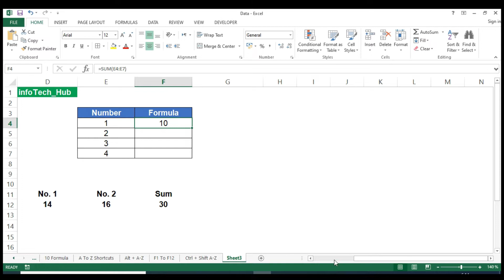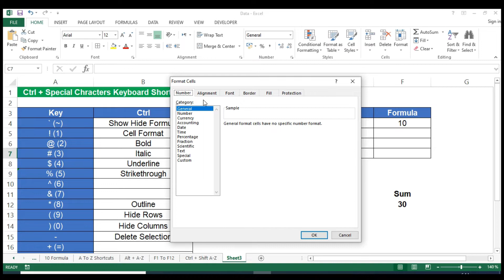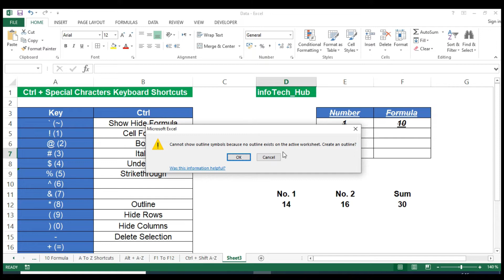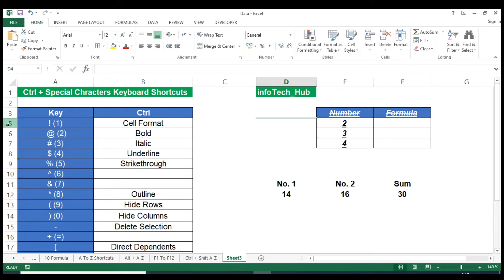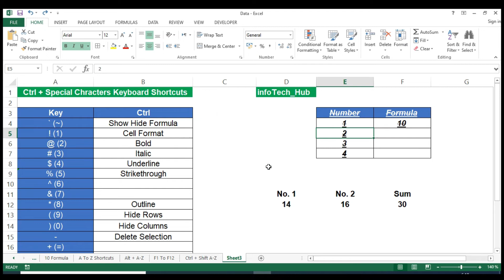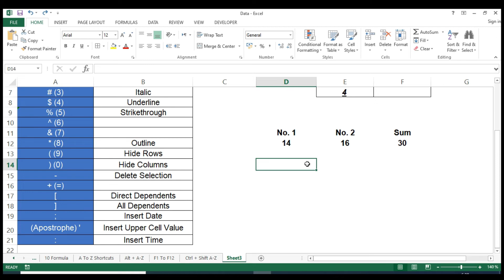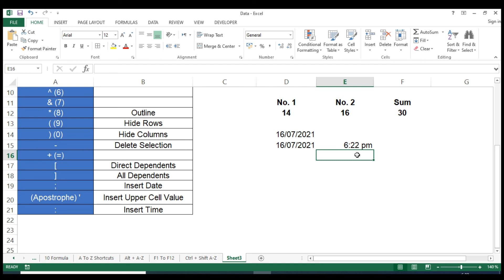Ctrl + Special Characters Excel Keyboard Shortcuts Part - 5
In this video we have explained keyboard shortcuts performed by all special characters with Ctrl button. These shortcuts are very useful and easy to perform and you must remember and use these shortcuts.